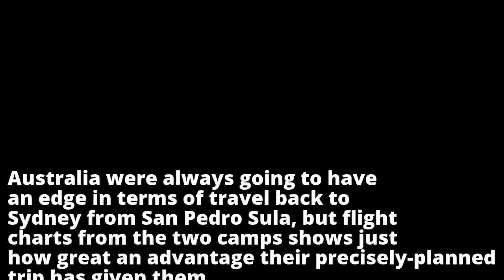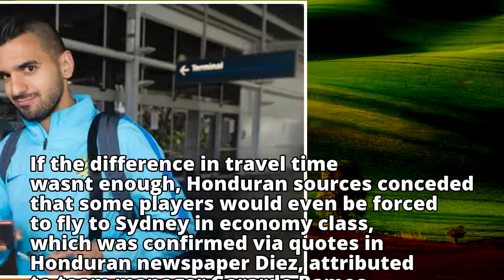FIFA World Cup 2018 Qualifying: The stark difference in travel times realised after Honduras ar